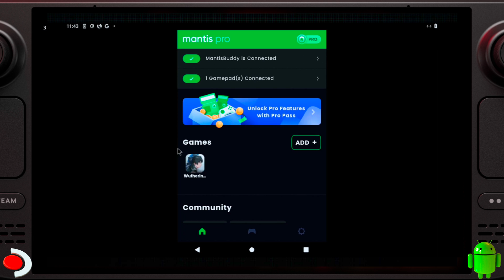Wuthering Waves - Android Waydroid Mobile Gaming on SteamOS Steam Deck OLED LCD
Game: Wuthering Waves
Platform: Android
Emulator: none - Waydroid is not an emulator
Longplay No Commentary

Steam Deck OLED / Steam Deck LCD
SteamOS 3.5
2TB WD SN740 SSD

** Steam Deck LCD | Steam Deck OLED **

Monetary donations are also encouraged via my PayPal linked below - thank you in advance!

The channel is focused on stuff I do with my Steam Deck - tinkering with Android Waydroid, creating scripts / tutorials / mini-guides / demos that I have written on my Github repo, playing modern PC games, and playing retro video games.

- Android Waydroid
- Dual boot
- Clover
- Windows 10
- Windows 11
- SteamOS downgrade
- Batocera retro gaming
- Linux
- Overclock
- Undervolt
- BIOS flashing / downgrade / upgrade

Thank you, have fun and keep on gaming!